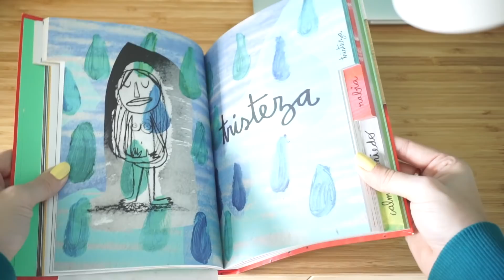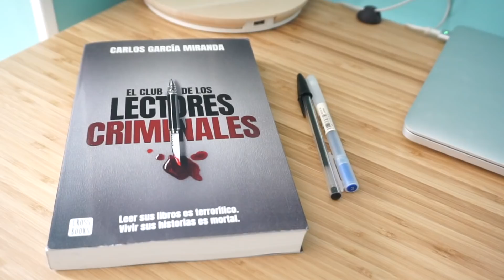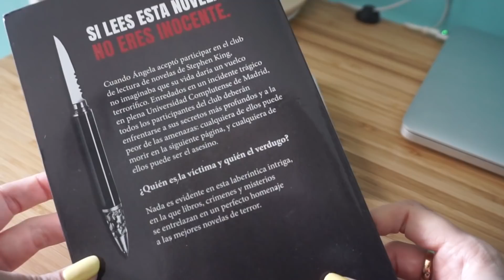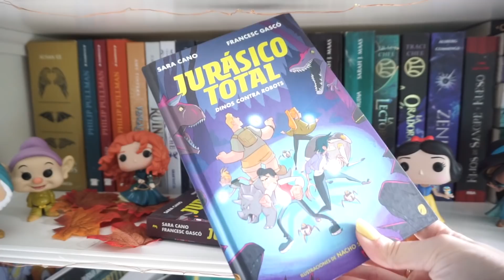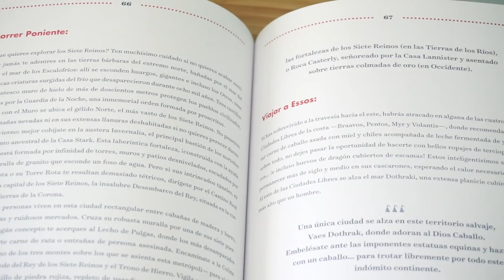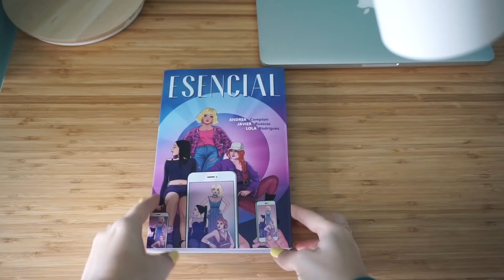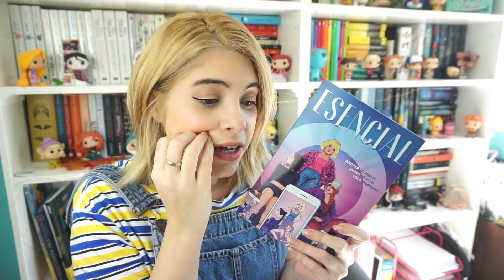5 LIBROS DIFERENTES Y ORIGINALES